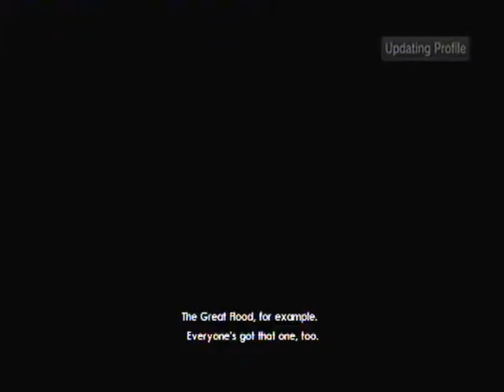Tomb Raider Legend walkthrough - Peru part 4